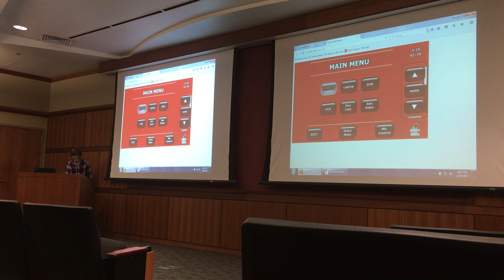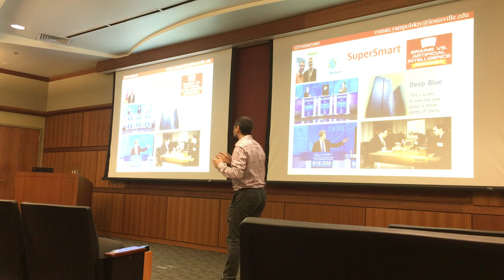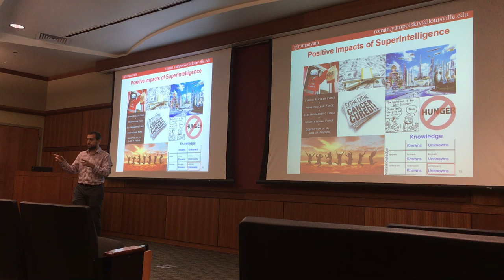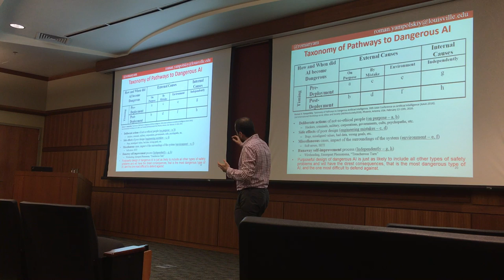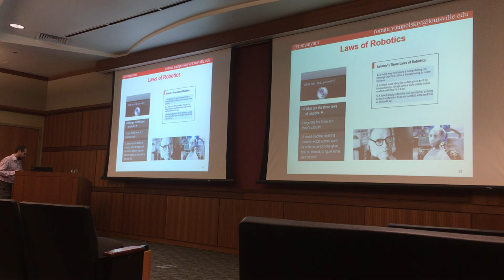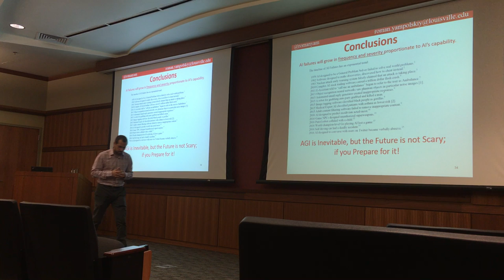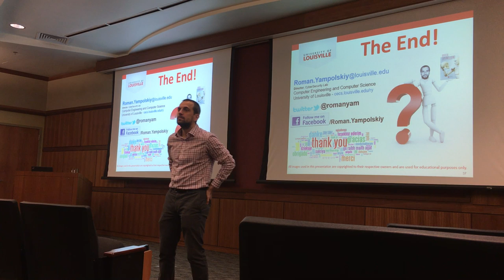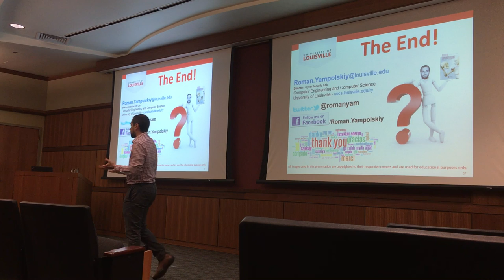Risks and Promise of Artificial Intelligence (Dr. Roman Yampolskiy, U of L)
Dr. Roman Yampolskiy, an associate professor in the University of Louisville Department of Computer Engineering and Computer Science, presents on the risk and promise of a robotic future.

Dr.  Yampolskiy has a special interest in artificial intelligence, along with artificial intelligence safety, behavioral biometrics, cybersecurity, digital forensics, genetic algorithms, pattern recognition and games. He also has authored more than 100 publications, including journal articles and books, such as Artificial Superintelligence: a Futuristic Approach.

The Kentucky Science Center's STEMinar is a monthly Science Technology Engineering and Mathematics (STEM) presentation geared toward teenagers, though everyone is welcome. Speakers are local professionals who are active in STEM  research, such as those at the University of Louisville.